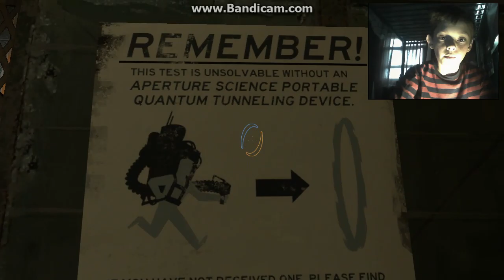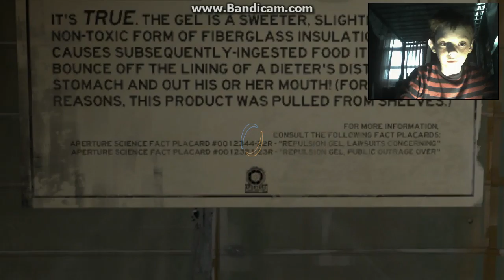Lets play Portal 2 part 12